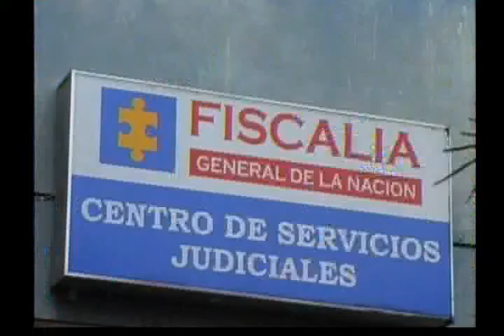Joven reportado como desaparecido